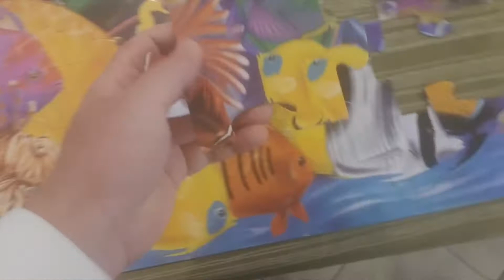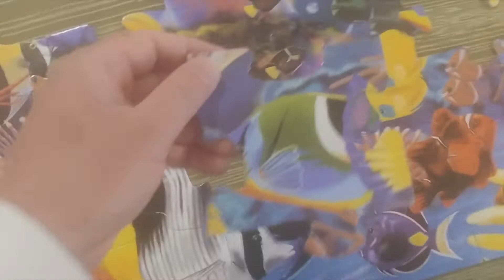Fish Puzzle Part 4